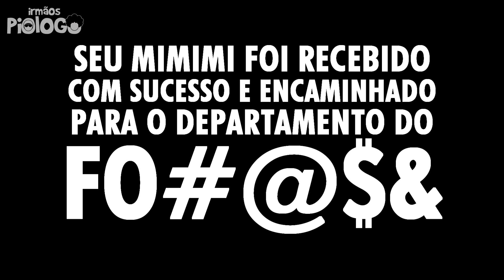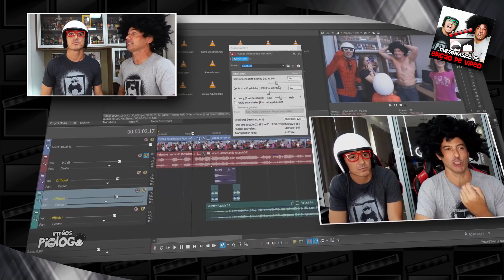SEI NÃO! O Legado de Júpiter SERÁ BOM? 🎬 Reaction Irmãos Piologo Filmes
A próxima série de heróis da Netflix está para sair, porem o primeiro trailer nos deixou confusos e não temos certeza se gostamos ou não, e vocês?
►O Legado de Júpiter: Chloe e Brandon são os filhos dos maiores heróis do mundo. Eles conseguem ficar à altura de seus pais, que eram de uma época mais simples para os super-heróis? Um tempo em que, apesar das dificuldades, era fácil distinguir o objetivo principal dos heróis: o bem da comunidade. ..
🤑 GIFT CARDS DE R$ 100 todo Mês!!! Mande seu apoio usando o LunesPay e concorra

☻►Quer Mandar algo? Mande aqui:
Irmãos Piologo
Caixa Postal 622
Indaiatuba-SP
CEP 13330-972